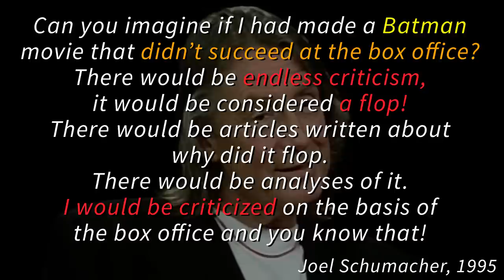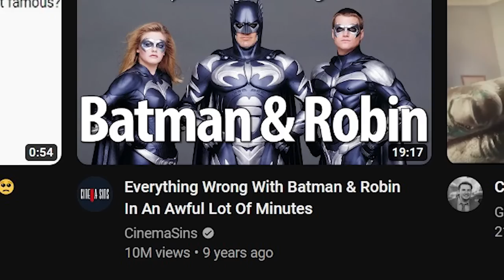Batman and Robin: What The Hell Happened?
George Clooney did nothing wrong.